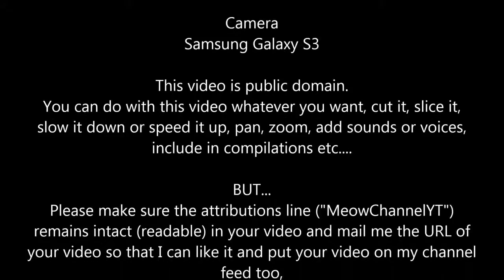Super Crazy Cat in Videos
super crazy cat's in videos HD 2013 complication funny moment in world